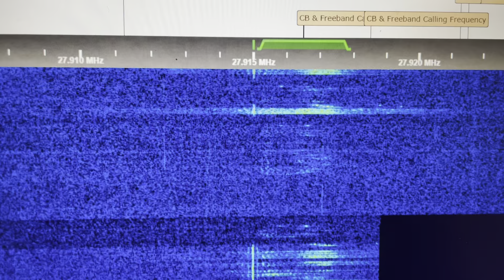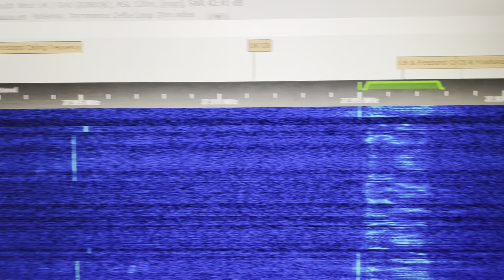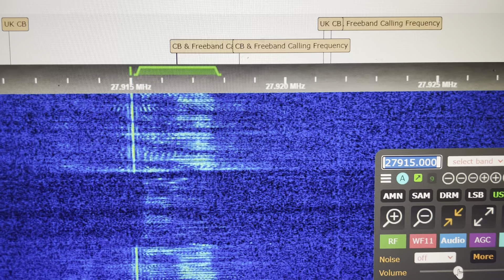27.915 MHz USB - Freeband 11 Meter CB SSB With Carrier (H3E) Voice Comms [G8JNJ SDR] 4 March 2024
SSB with carrier, suppressed lower side band voice radio upper side band with carrier to allow AM only receivers to hear without BFO.  Rarely is this mode heard on the 11 meter CB band 26-28 MHz CB band free band CB radio frequencies channels French language French France CB freeband CB calling frequencies 27.900 MHz 27.555 MHz USB 27.385 MHz LSB 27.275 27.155 MHz SSB calling frequencies 26.805 MHz FM 27.295 MHz FM CB repeater what is the illegal CB frequency truckers on export radios truckers using export radios illegal radios Baofeng AnyTone Quansheng PNI Puxing out of band pirates 28MHz intruders 28.115 MHz 28.105MHz 29.7 MHz 26.115 MHz 25.835 MHz 26.735 MHz 26.585 MHz Mexican trucker channel 27.500 MHz CW beacon 26.510 MHz 26510 kHz 11m beacon 11 meter repeaters CB repeater C.B. Repeater Simplex repeater how to set up your own repeater GMRS FRS MURS DMR NXDN NEXEDGE IDAS Icom radios IC-4008A IC-4008M ISR IISR 399.975 MHz 396-400 MHz 397mhz 380-400 MHz 403-450 MHz 30-88 MHz antenna 25-54 MHz VHF low band skip DX 30.105 MHz Mexican Radio